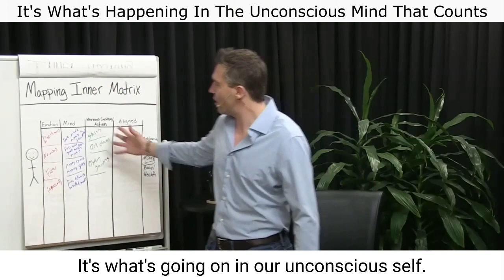POV Friday--It's What's Happening In The Unconscious Mind That Counts